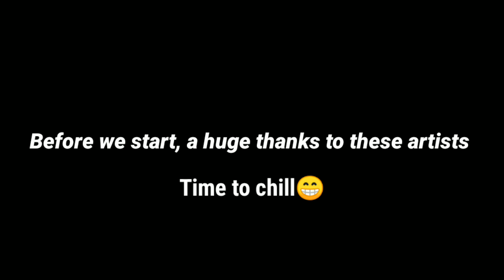Ling x Wanwan | MLBB | Cute couple😍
🌹Yo Guys

📣THANKS FOR CLICKING MY VIDEO

Credit : Lemon Tree [Nightcore] And Instagrams photos ive used

🎉Ruby x Dyrroth (my most viewed videos)

👀Just Ask Me👀

🔥Maybe Share